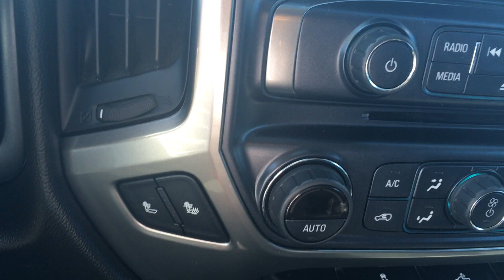Chevrolet Silverado || Edmonton Hyundai Dealer